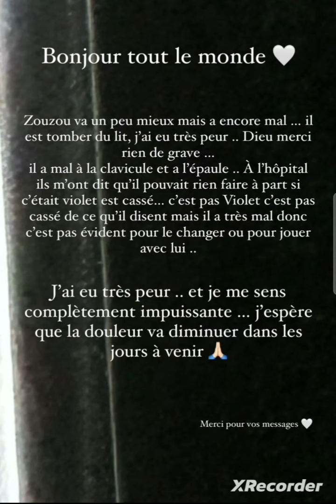Zlatan blessé Laura L. stressée 🤲😱